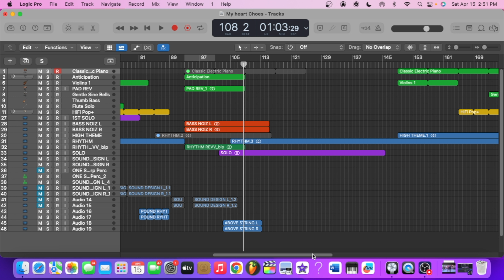RELAXING HARP BEAT "MY HEART ECHOES"